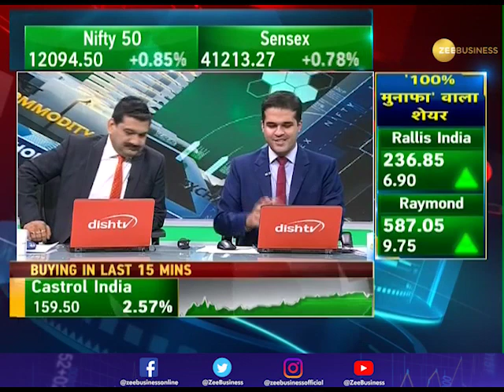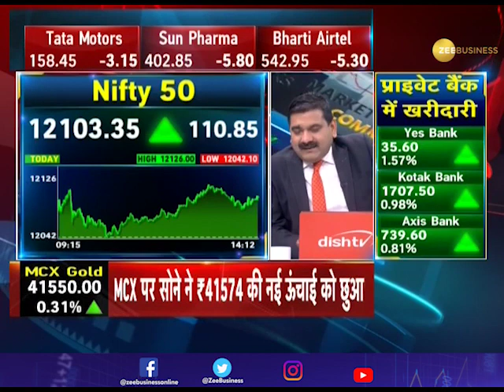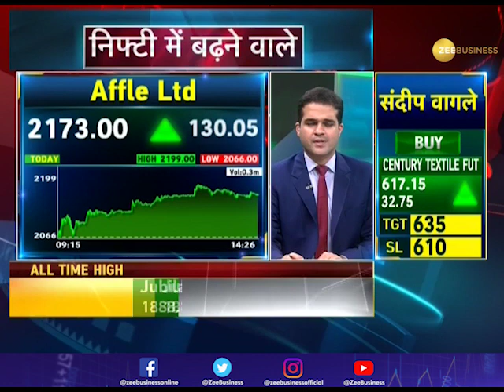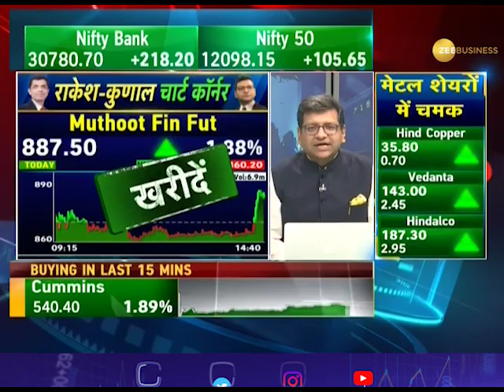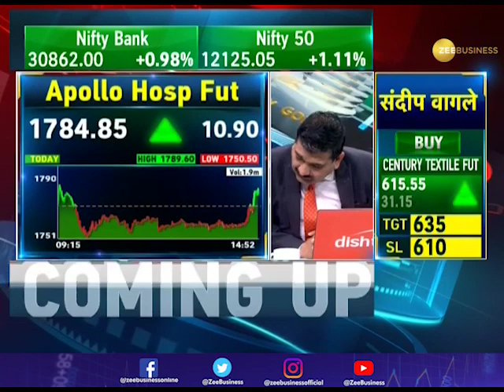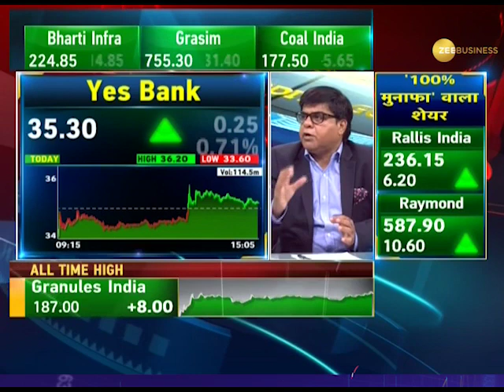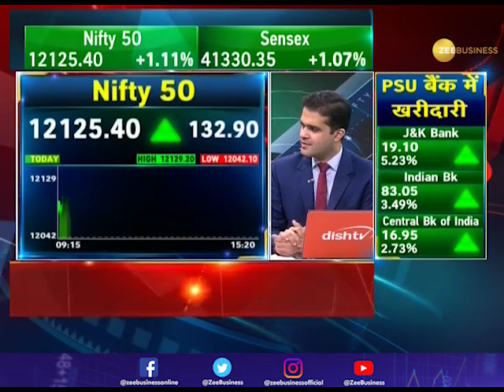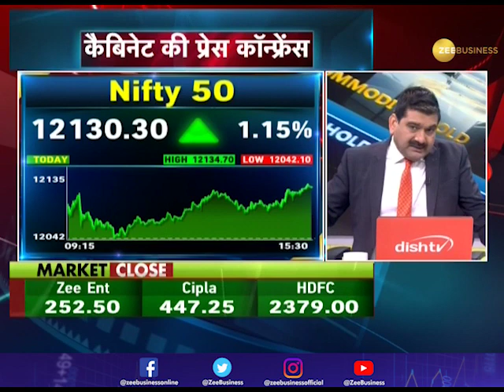Final Trade: Know how market performed on February 19, 2020 | Share Market News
Know how the market performed on February 19, 2020. Watch this segment to get all updates related to stocks and shares.

Zee Business: shorturl.at/hpqX6
WION: shorturl.at/fwKO0
Zee News English: shorturl.at/aJVY3
Zee News Hindi: shorturl.at/eorM1
DNA News: shorturl.at/rBOY6
BGR: shorturl.at/eioqL